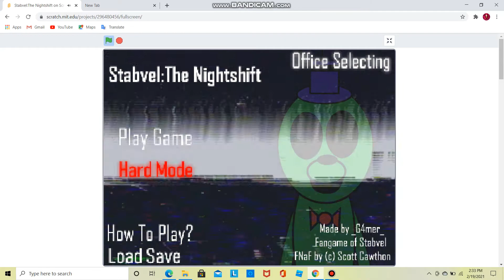Stabvel: The Nightshift menu theme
This is a FNAF Scratch game based on a scratcher StabvelTheToon/Stas Mykultsya
and this is made by _G4mer_
Who is StabvelTheToon? Stas Mykultsya/StabvelTheToon is a scratcher who makes a bunch of FNAF Scratch games of Mac Tonight, YouTubers, Hoti, etcetera. He lives in Ukraine and loves spicy food. He has a friend named Oswald Yong also known as NEWTheOswaldMovie, his friend makes a lot of FNAF parody games,